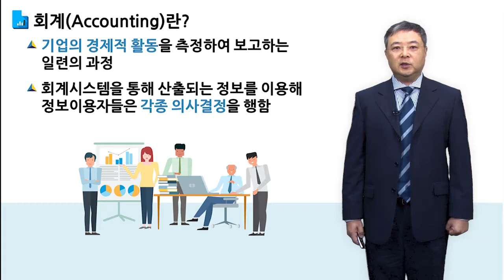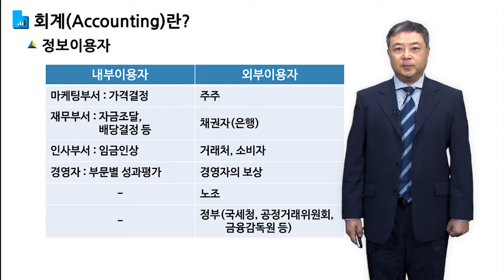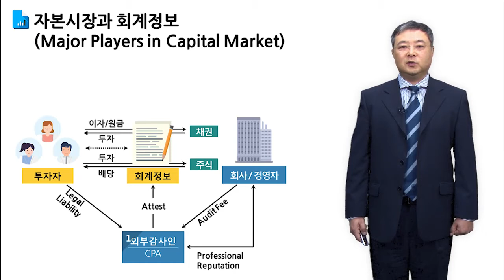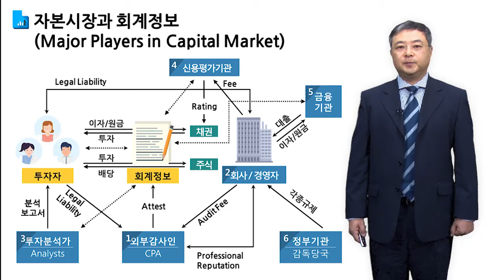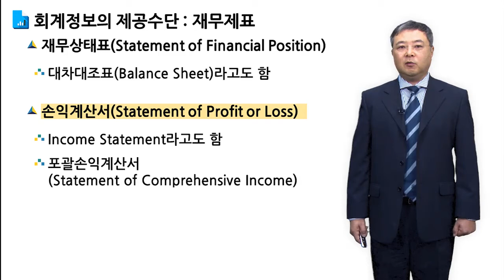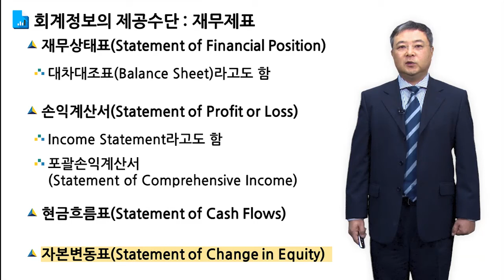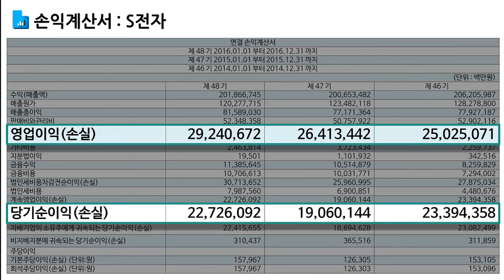[한양대학교]재무제표 작성 : Step-by-Step Guide_샘플강의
한양대학교 경영대학 경영학부 송창준 교수

회계의 기본적인 개념을 이해하고, 기업의 경영성과를 보고하는 재무제표가 어떻게 작성되는지 배워봅니다.

1주차. 회계등식
1) 회계정보의 역할과 회계정보 이용자 / 재무제표

더 많은 강좌보기는 아래의 주소를 클릭하세요~